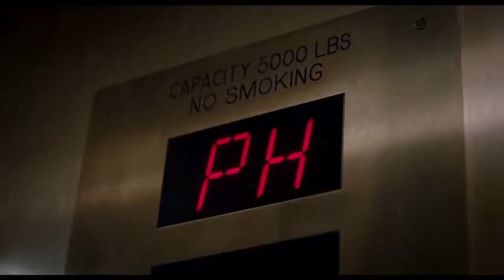Неприкасаемые (2018) - русский трейлер.